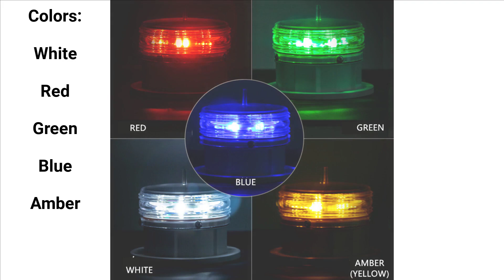SNL004 SERIES AMAZON